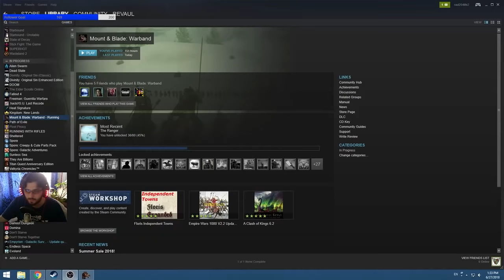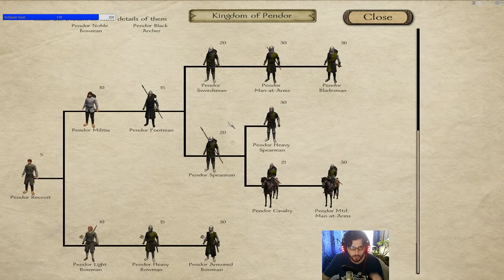Ultimate Prophesy of Pendor Guide 3.9.2! Steps to Conquer the World! TimeStamps in the Description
Ultimate Prophesy of Pendor Guide on how to create your character, manage your troops, build and decide where to start your kingdom, tips and tricks and everything in between. LONG video, but worth the watch!

Topic Time Stamps:
0:30 - Best Character Build
8:48 - Companions and Stable Parties - This Topic is out of date, please check updated information here
11:43 - Leveling Companions into Lords and INT Companions
21:10 - Best Troops
27:21 - Morale
28:30 - Damage Types
31:29 - Best Weapons and Qualis Gems
34:40 - Early Game - Make your Fortune and RTR
39:40 - Mid Game - Noldor
43:21 - Relations with Lords
47:28 - Party Size
48:19 - Late Game - Your Kingdom
53:30 - Fief and Lord Management
55:37 - Elacrai
56:33 - Player Knighthood Order
58:49 - Unique Spawns and Large Armies

Watch me live from Monday to Friday starting at 11 AM EEST to 6 PM EEST